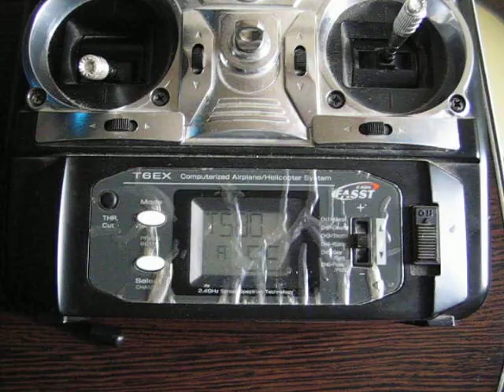T580 strange beeps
I try to connect the new FC but all new beeps now, a three beeps now!